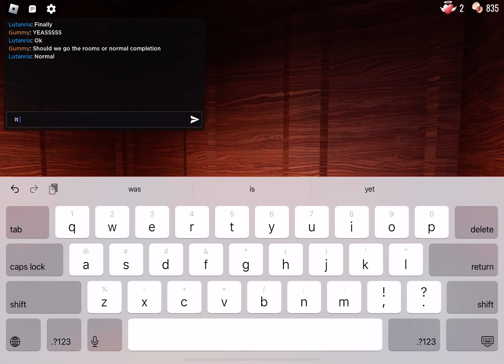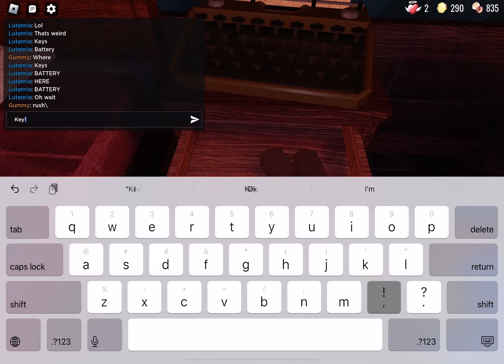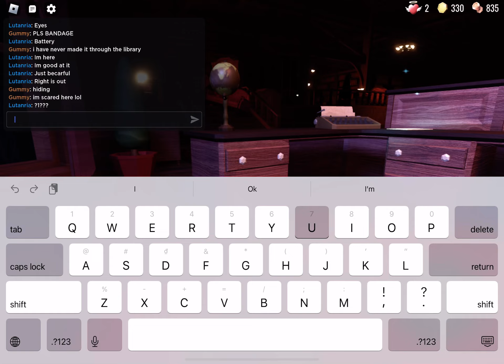Doors : Playing with my friend (Part 1)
Umm i got busy so i have to end the video
Game:Roblox
Map:Doors